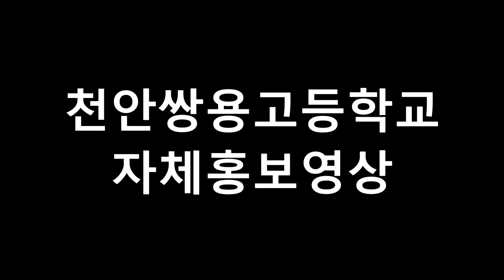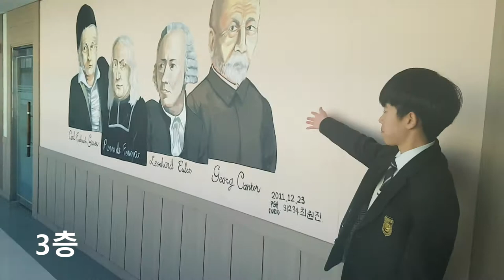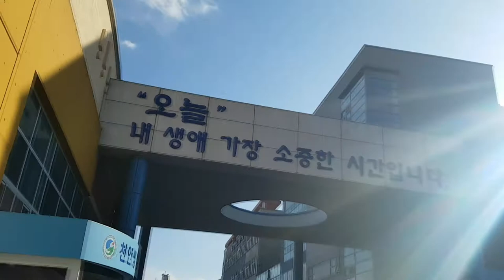쌍용고등학교자체홍보영상-쌍용 꿀~팁!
🏫쌍용고 자체홍보영상🌠 1편
앞으로 학교에 관한 영상과 카드뉴스들이 올라올 예정입니다.
신입 쌍용인들과 쌍용인 모두다 태그!!🚨🚨
-쌍용 꿀~팁!